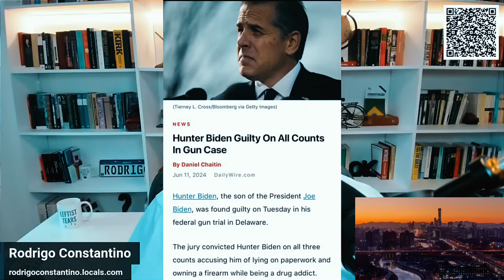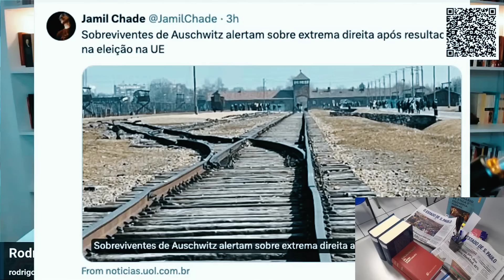HILÁRIO 🔥 Alexandre e Barroso dão conselho ao Macron